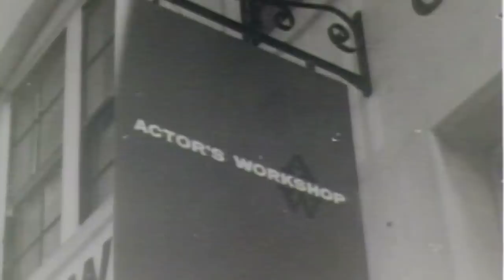Stage Left Intro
The intro to Stage Left.